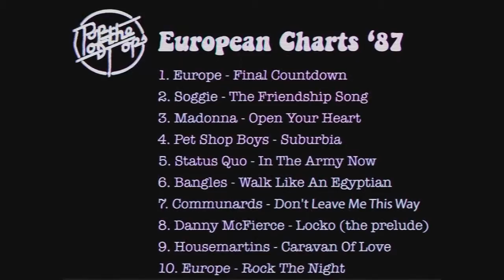Put out to Pasture Trailer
Put Out To Pasture - Directed by Michael Andreasson
Come to the IADTGradShow June 5th to see this and many more great film trailers from our Film Grads.